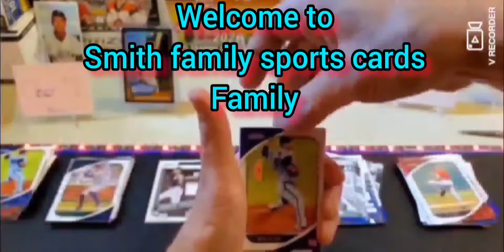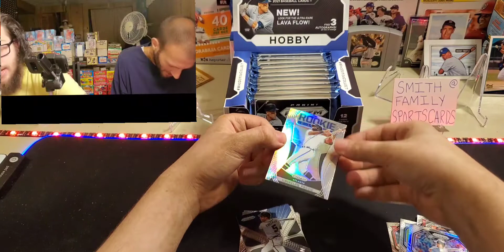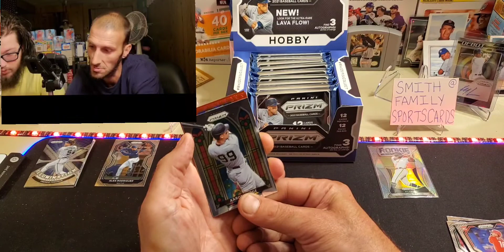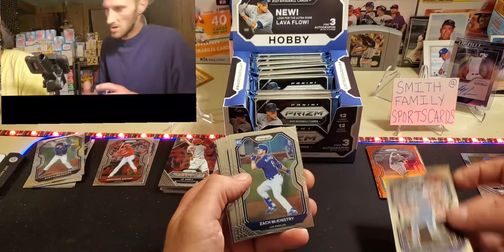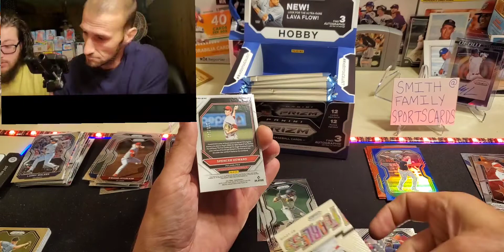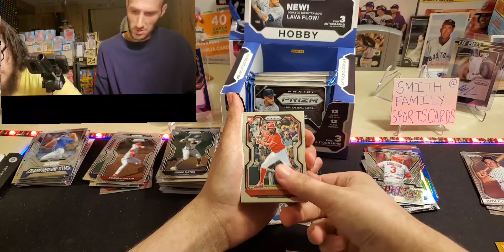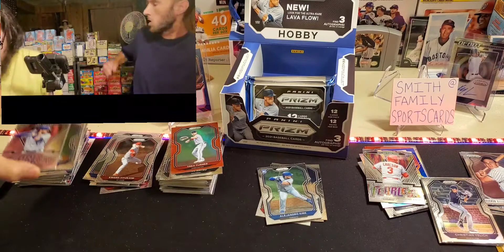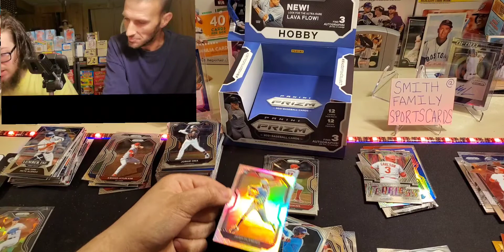Prizm Monday 2021 Prizm baseball Hobby box 3 autos let's go!!!!!!!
Welcome to smithfamilysportscards This channel is me and my family opening up all sports cards from baseball basketball football etc special videos of pokemon opening with my grandson I work mon-fri so we usually record on the weekend and I post on Monday around 3to 4 videos and now we have a Throw Back Thrusday (my son's idea I luv that opening vintage) that will be mixed up sports Please like and subscribe Ty Smithfamilysportscards This video is about 2021 Prizm baseball